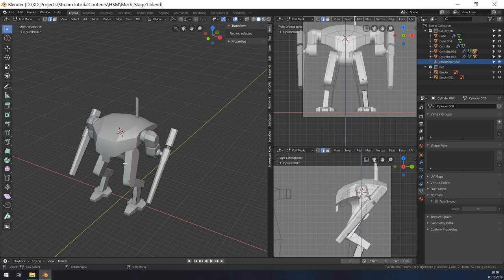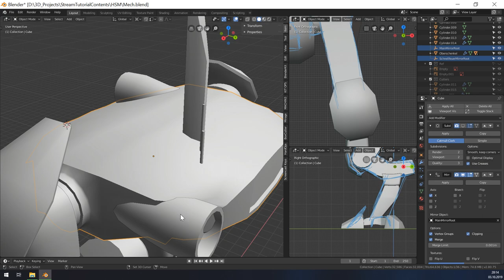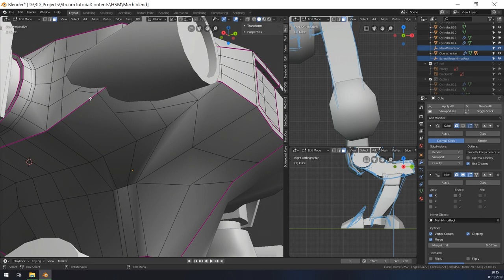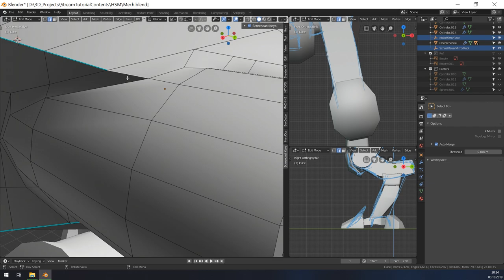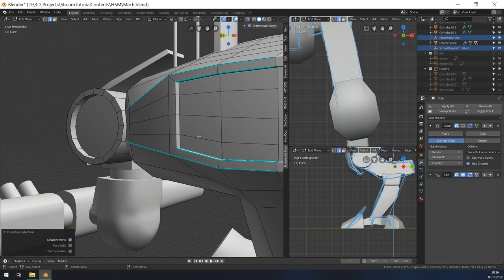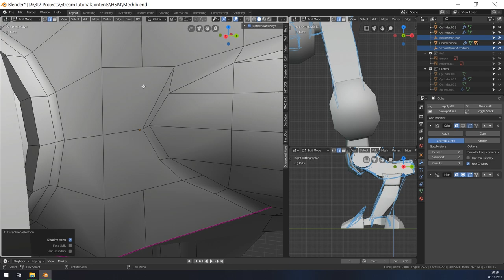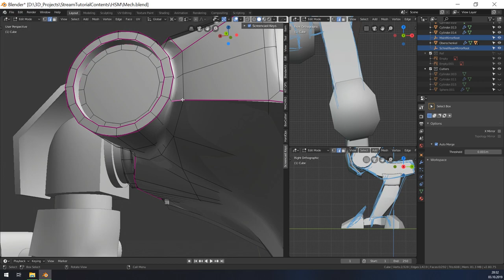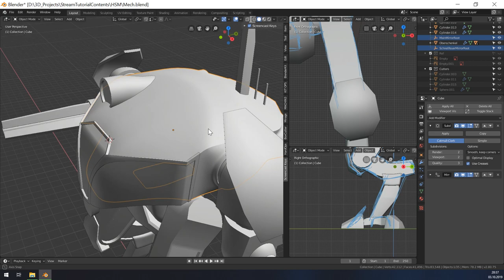Blender #029 - Booleans anwenden | HSM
Hey Leute,

in diesem Tutorial werden wir die Boolean Modifier anwenden, welche die Auslässe mit dem Hauptkörper verbinden. Danach werden wir versuchen, das Mesh so gut wie möglich wieder zu fixen und für eine saubere Topologie zu sorgen.